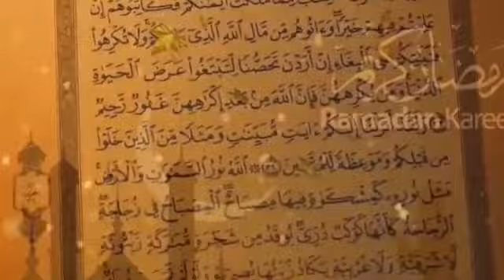Nafila Du Jour Mercredi Le/08/05/2019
Téléchargé Notre Application Disponible playe Store